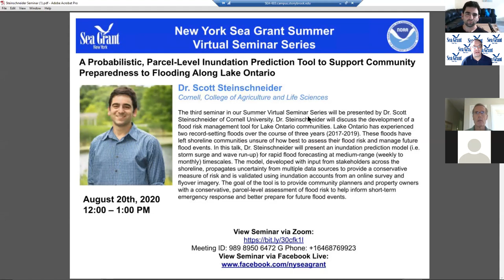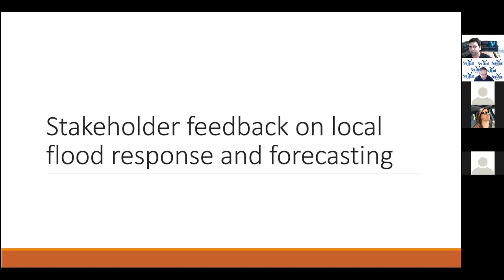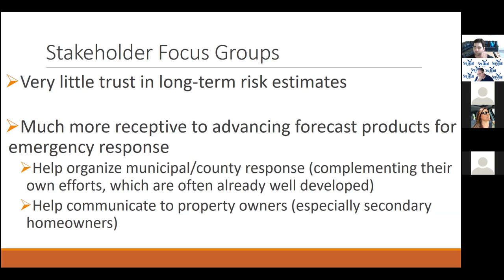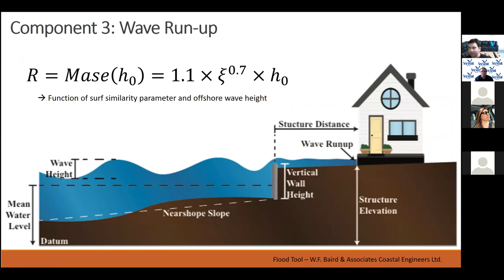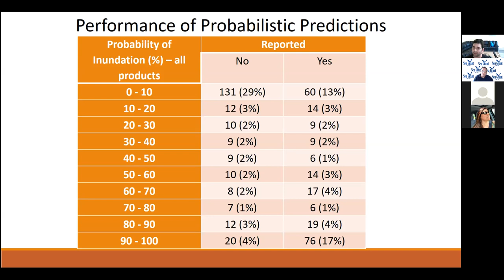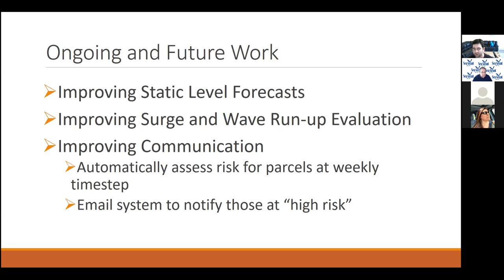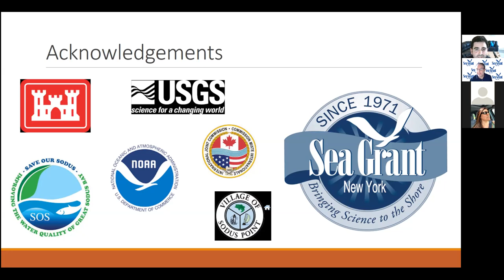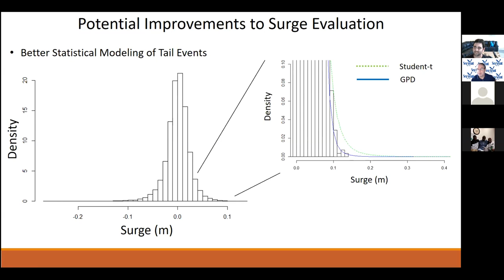NYSG Research Seminar: Develop Flood Risk Management Tool for Lake Ontario Communities (August 2020)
August 20, 2020, Ithaca, NY - For the third seminar in our Summer Virtual Series, Dr. Scott Steinschneider from Cornell University discusses the development of a flood risk management tool for Lake Ontario communities.

Lake Ontario has experienced two record-setting floods over the course of three years (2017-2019). These floods have left shoreline communities unsure of how best to assess their flood risk and manage future flood events.

The tool can provide actionable flood risk information for short-term emergency management at local scales. It was designed based on stakeholder needs and guidance. Model predictions are accurate, with potential for further improvement by focusing on key processes. This model is one component of a suite of tools being developed by NYSG to support shoreline communities.

The goal of the tool is to provide community planners and property owners with a conservative, parcel-level assessment of flood risk to help inform short-term emergency response and better prepare for future flood events.